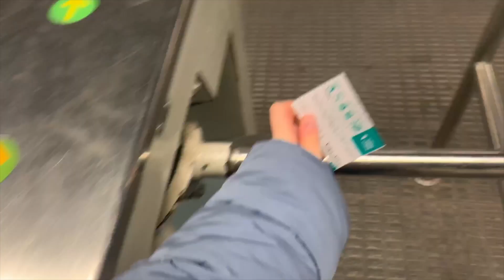Un día en la vida de una universitaria | Mireia Velvet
Holaaaa, hoy os traigo un vídeo en el que os enseño un día en mi vida. Espero que os guste!! Graciaaaas:)